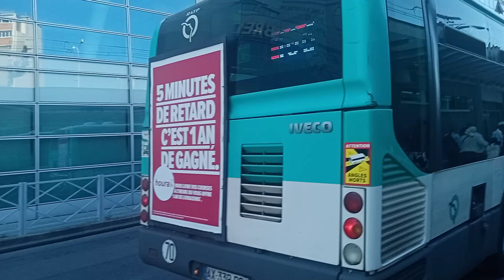Bus 106 RATP - Départ d'un Citelis Line N°3868 à Villiers-sur-Marne/Joinville-le-Pont